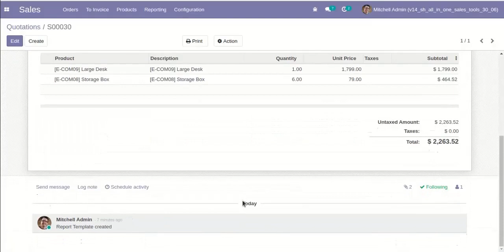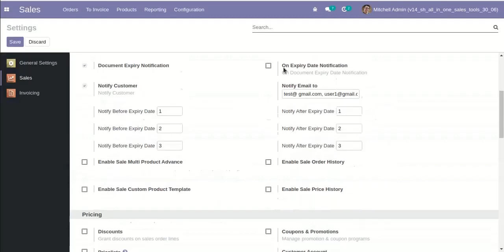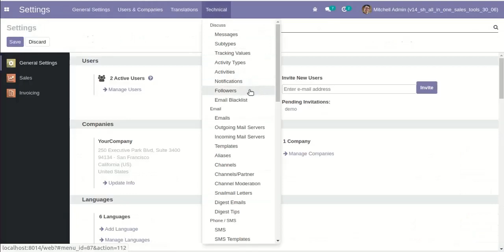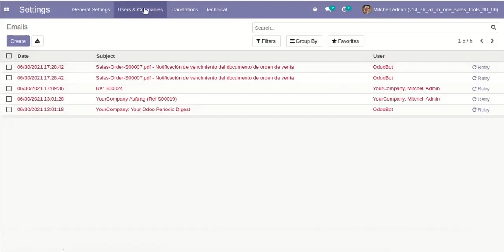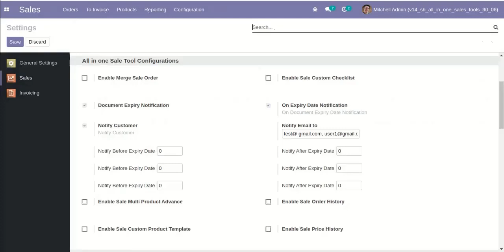All In One Sales Tools - Sales Document Management Odoo